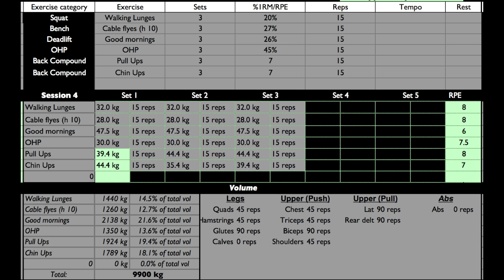M2-W1-W3&4 | Volume Block | HB Squats, Glute Bridges, DB Bench & Lunges